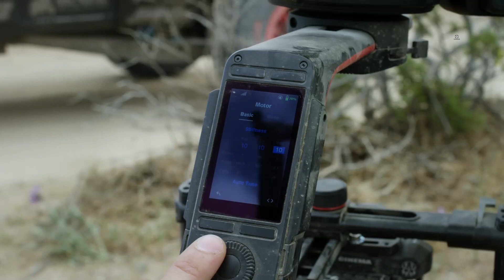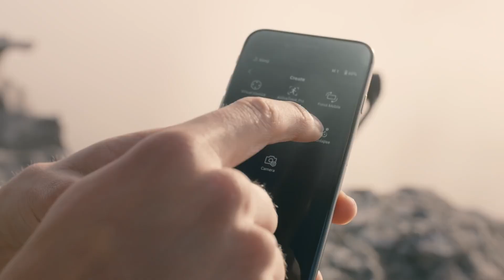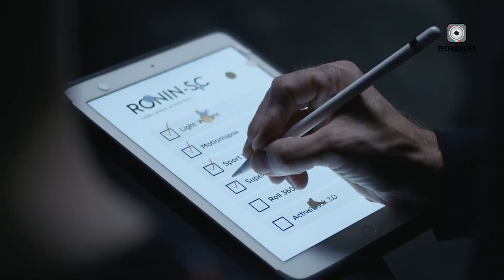Nikon ZX - Flagship or Flop?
The Nikon ZX is quickly becoming one of the most talked-about cameras in the industry, fueled by rumors and insider speculation. Touted as Nikon’s answer to the Sony A9 III and Canon EOS R3, the Nikon ZX could represent a groundbreaking leap into the world of global shutter technology. This long-awaited advancement promises to eliminate rolling shutter issues entirely, offering photographers and filmmakers cleaner, distortion-free images. If the rumors hold true, the Nikon ZX might redefine what we expect from high-speed mirrorless cameras. With such potential, the Nikon ZX is poised to become one of the most innovative releases of the decade.